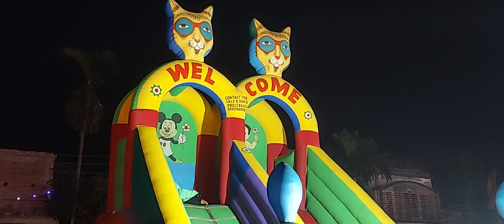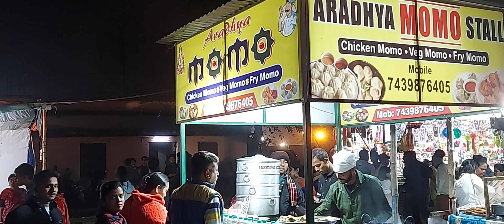Mela at Kalyani Anandanagar 2023 | কল্যাণী আনন্দনগর এ বিশাল বড়ো মেলা দেখলাম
Location: Anandanagar School math, Kalyani,  Nadia, West Bengal,  India

Your Quaries: 👇👇

Kalyani best mela vlog 2023
mela best bangla vlog 2023
Sera melar video 2023
Trending mela vlog 2023
anandanagar,  kalyani best mela vlog
Jagadhatri pujo pandal dekha mela ghora 2023
melar bisesh akorshon 2023
ebochorer Sera mela video
mela Sera video

মেলা বেস্ট ব্লগ 2023
প্যান্ডেল দেখা মেলা ঘোরা 2023
বছরের সেরা মেলা ব্লগ 2023
মেলা ট্রেন্ডিং ভিডিও 2023

2023 best mela video
West bengal Sera mrla 2023
Kolkata mela video viral
mrla viral video 2023
kalyani best mrka vlog
kalyani , Nadia best mela viral vlog
kalyani,  Nadia West Bengal best mela vlog

kalyani Anandanagar mela function 2023
mela stage show 2023
mela function stage singer 2023
mela dokan kalyani Anandanagar
mela dokan video at kalyani
mela on jagadhatri pujo at Anandanagar kalyani 2023
best and best mela video 2023

3. নৈহাটির সবচেয়ে বড় মেলা ঘুরে আসলাম | Naihati biggest mela | Kalipuja Pandal light ও মেলা ঘোরা

Thank Yoy for watching 🙏